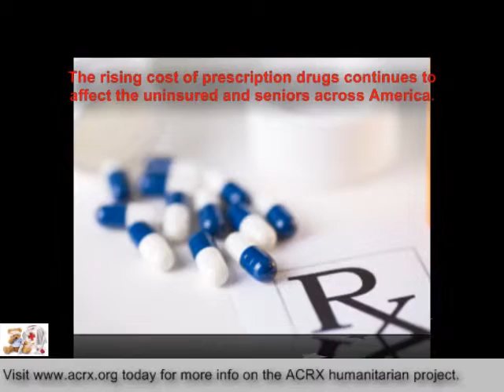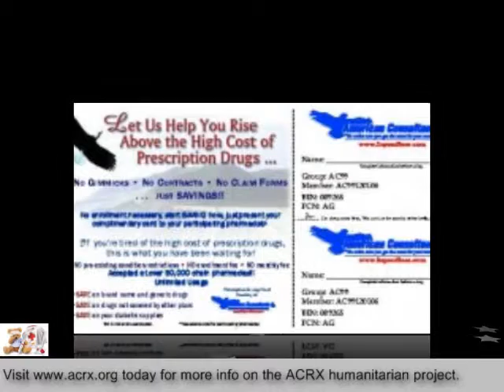Medicine Help Donated to Dickson Funeral Home by Charles Myrick Of American Consultants RX